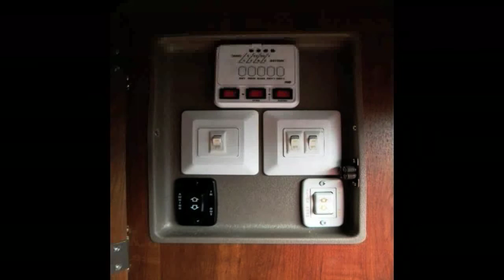2013 Jayco Eagle PS 30.5 RLS at Trailside RV Center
Check out this new 2013 Jayco Eagle Fifth Wheel 30.5RLS at Trailside RV Center in Grain Valley, MO.  Trailside RV is the #1 Jayco Dealer in the area.